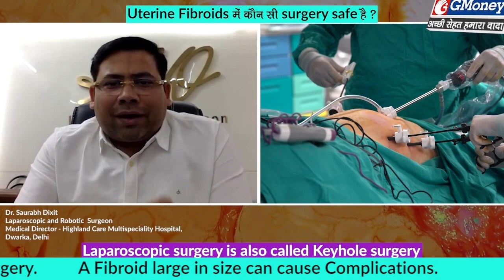What is Uterine fibroid and total laparoscopic hysterectomy!!!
What is uterine fibroid??
Should be get operated??
What is the treatment ??
What is laparoscopic hysterectomy??

Highland Care Multispeciality Hospital
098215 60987